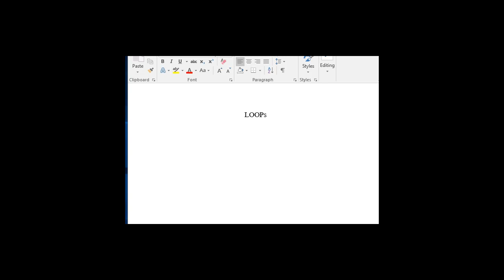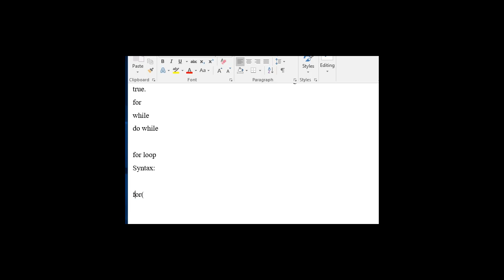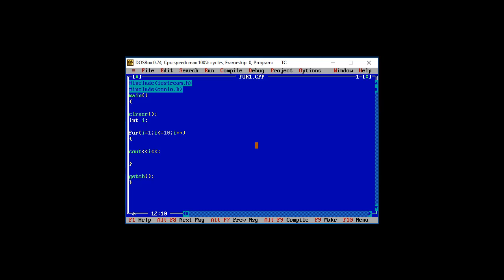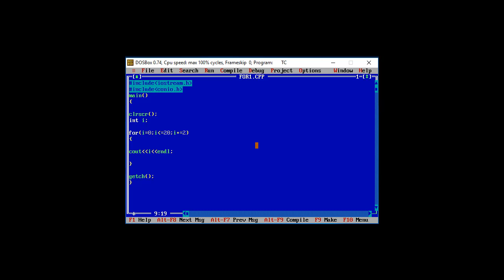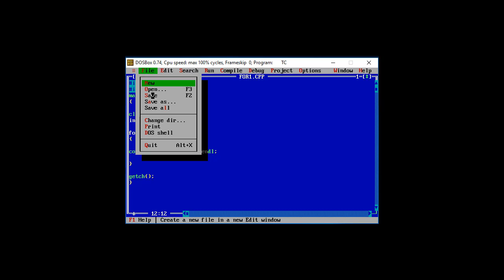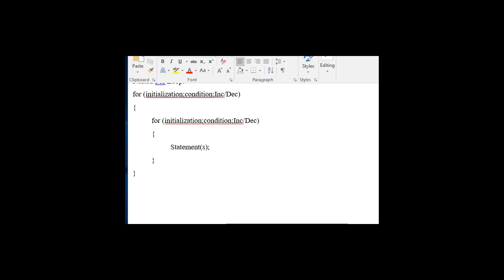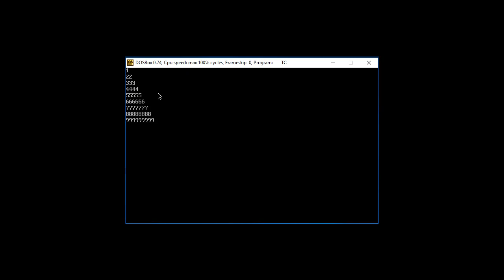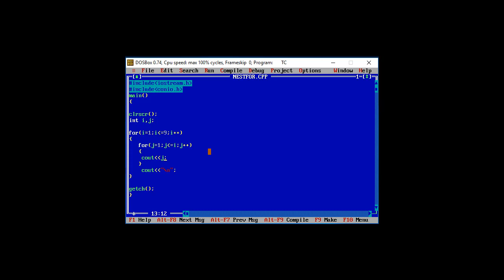C/C++ Lecture 33 Urdu/Hindi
Mission
To create a pool of high quality software, Accounting, and engineering professionals who will meet the demanding needs of multinational organizations for tomorrow’s challenges.

Vision
To urge for excellence in providing higher education and to become a world class institute imparting the computer, Engineering and Accounting education in a manner to exceed the expectation of all our stakeholders including the students, parents, industries, faculty members, employees and society at large by committing ourselves and our resources in effective and efficient manner.